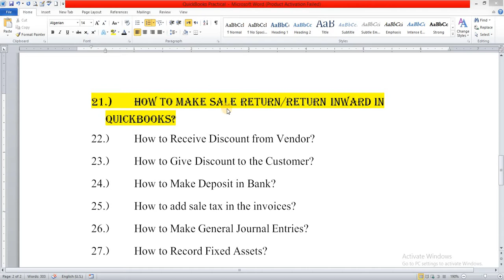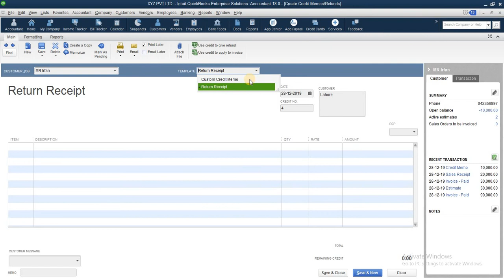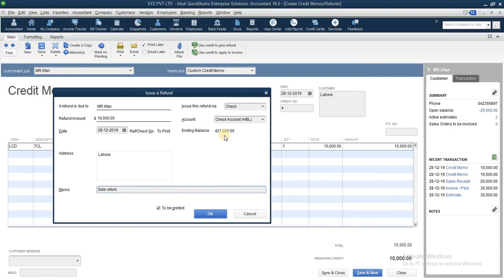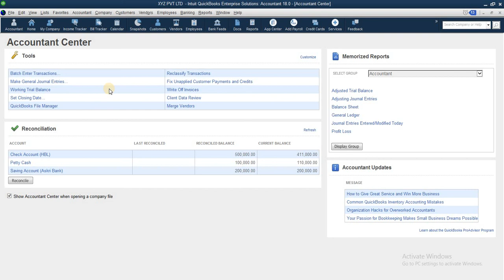Quickbooks_ Lecture 21|How to sale return/return inward in Quick books|Urdu|Hindi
I am designing mostly video about education guideline about different sectors or systems.